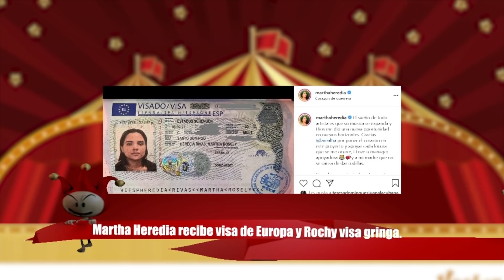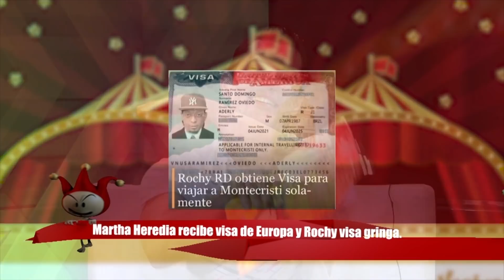Karim ofrece visa a Rochy / Humillan a Boca de Piano / Yailin le da like a novio de Jenn